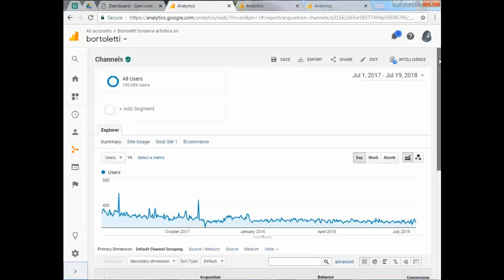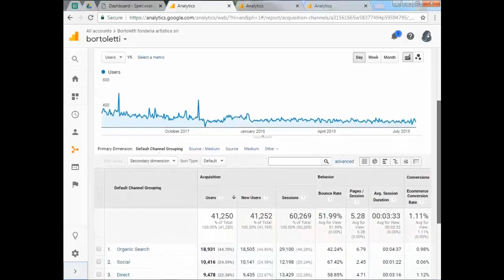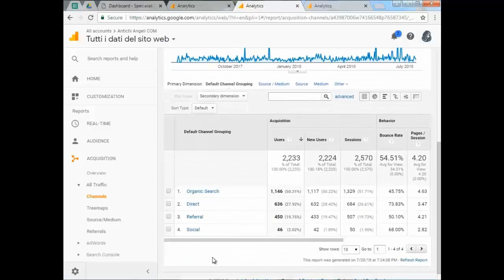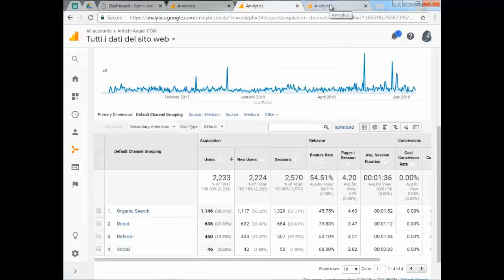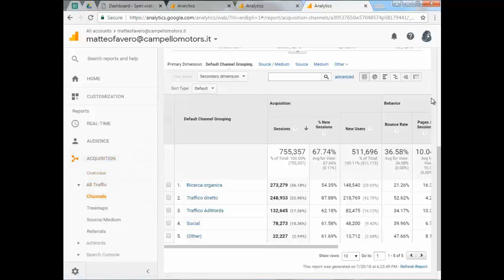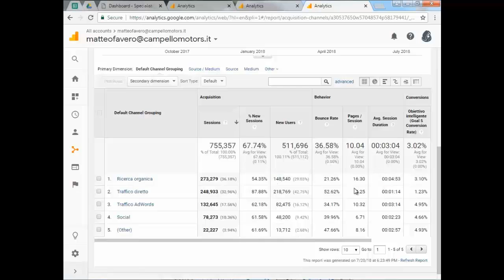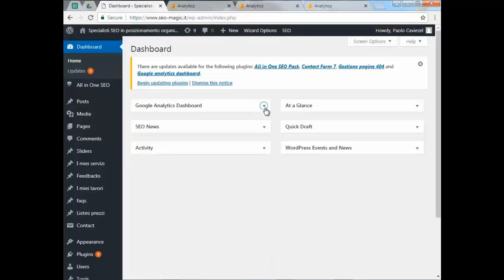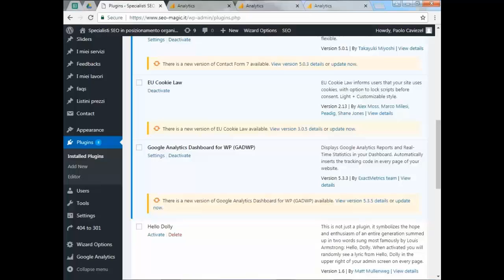Kompletan SEO kurs - Lekcija 27 Analiza organskog saobraćaja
Aktivacija kursa omogućava svim studentima da primenjuju ono što uče direktno na terenu koristeći besplatnu verziju naših alata. Činjenica da nudimo besplatnu probu za svakoga ko pohadja kurs omogućava agencijama i profesionalcima da testiraju i uvere se u puni potencijal naših usluga koristeći prvi besplatan projekat.